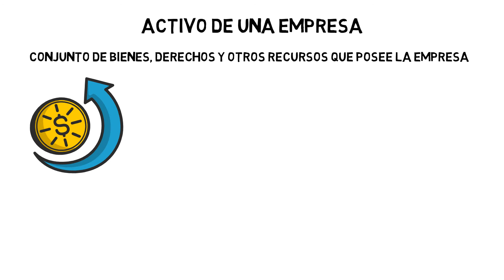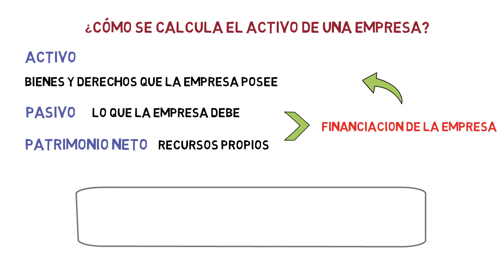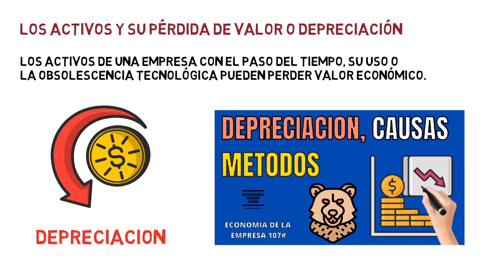¿Qué es el ACTIVO de una EMPRESA? ➕ Clasificación | Economía de la Empresa 109#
El activo es el conjunto de bienes, derechos y otros recursos que posee la empresa y con los que se espera obtener un beneficio principalmente económico en el futuro.

Tema 10. Contabilidad

¿Qué es el patrimonio neto de una empresa?

¿Qué es el activo de una empresa?

¿Qué es el pasivo de una empresa?

Índice ✓
00:00 ¿Qué es el Activo de una empresa?
00:45 ¿Cómo se calcula el Activo de una empresa?
01:22 Clasificación del Activo de una empresa
01:36 Activo Corriente
02:00 Activo no Corriente
02:29 Los Activos y su pérdida de valor